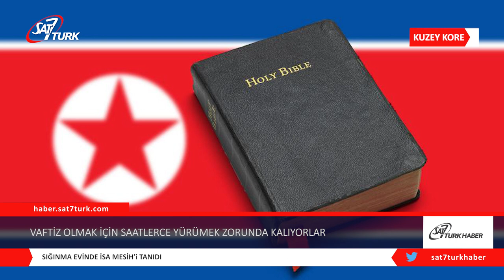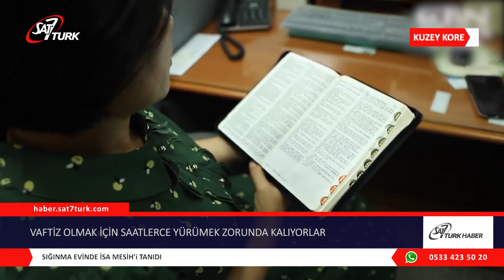Vaftiz Olmak İçin Saatlerce Yürümek Zorunda Kalıyorlar | 26.02.2020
Çin’e yasadışı yollardan kaçan Kuzey Koreli kadın yakın zamanda vaftiz edildi, ancak böyle bir tercih onun ülkesine geri gönderilmesine ve öldürülmesine neden olabilir.

Open Doors tarafından Bon-Hwa olarak kimliği açıklanan kadın, 2 yıl önce Çin’e kaçmak zorunda kaldı. Riske rağmen Open Doors tarafından Kuzey Koreli Hristiyanların ve evliliğe zorlanan kadınların sığınabileceği ‘güvenli evler’ inşa edildi. Bu evlerin birinde Bon-Hwa, Hristiyanlığı kabul etti. Open Doors görevlisi, ‘‘Memleketinde vaftiz edilemezdi. Çok riskli olurdu. Bundan dolayı O ve diğer 2 Hristiyan oldukça uzak yere yürümek zorunda kaldı. Oraya ulaşmaları saatlerce sürdü’’ dedi.
Pastör, vaftiz törenini dua ederek başlattı ve birlikte Elçilerin İnanç Bildirgesi okundu. Dünyanın başka yerlerindeki vaftiz törenleri gibi değildi. Kalabalık yoktu. Törende Bon-Hwa dahil olmak üzere sadece 3 kişi vardı.

Duygulu anlar yaşayan pastör, ‘‘Kendimi tutabilmem ve törene odaklanmam gerekiyordu. Yoksa yüksek sesle ağlayabilirdim. Zor koşullar altında Kuzey Koreli bir inananı vaftiz etmek çok güzel bir andı’’ dedi.

Baba, Oğul ve Kutsal Ruh’un adıyla vaftiz edilen Bon-Hwa, gözyaşlarını tutamadı. Bon-Hwa, Hristiyan olduğundan bu yana Mezmur 119, Romalılar 8 ve Kutsal Kitap’tan bazı bölümleri ezberledi.

Open Doors Bon-Hwa için, ‘‘Her an tutuklanabileceğinin farkında ama İsa Mesih’e sadık kalmaya devam ediyor’’ diye belirtildi.(CHL)

FacebookTwitterPaylaş